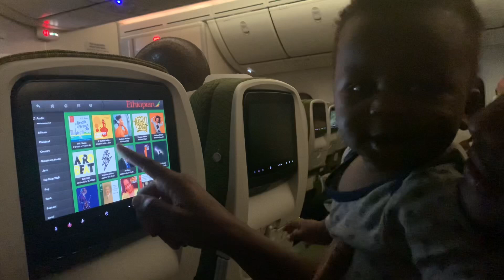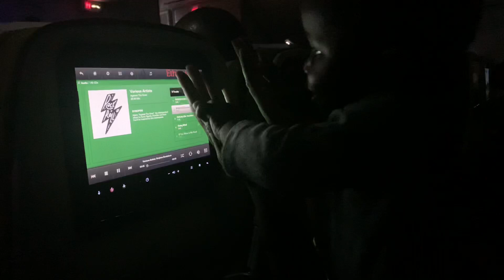OUR TRIP TO ETHIOPIA|| part 1|| PREPARATION AND DEPARTURE|| Ms. MUTANU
Hello lovelies. We travelled to Ethiopia last Sunday.
It was a work trip for dad but we(Luke and I)tagged along.
Here is the first part of our trip which was basically the preparation and departure.
I hope you will get a few inspiration on how to travel with an infant.